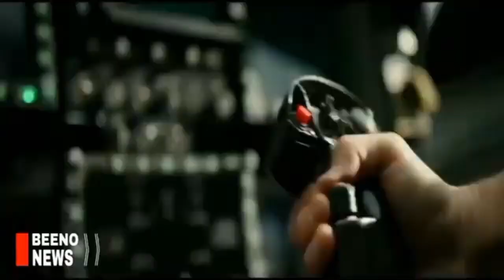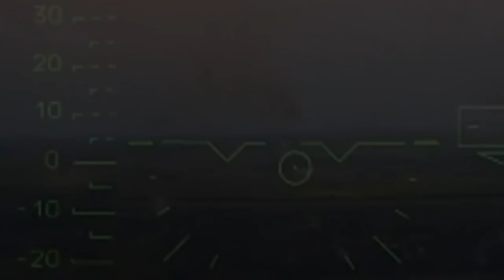ອາເມຣິກາ ມີໜາວ! ຍູເຄຣນ ສັ່ງເລ່ງຂົນລົດຖັງເທບມາສູ້ຮົບໃນແນວໜ້າ